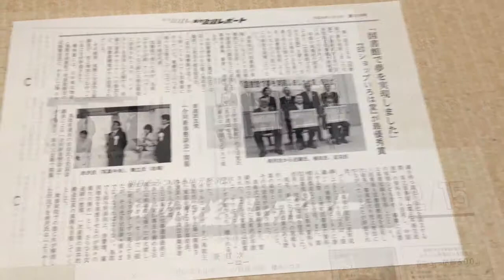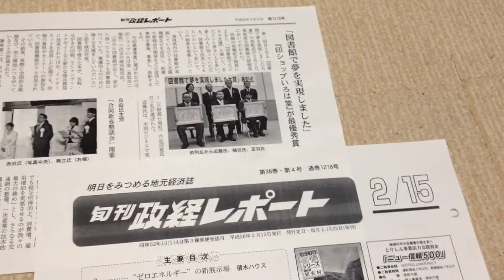旬刊 政経レポート 2014年2月15日号にいろは堂の記事が掲載されました!!鳥取市の老舗はんこ屋 いろは堂